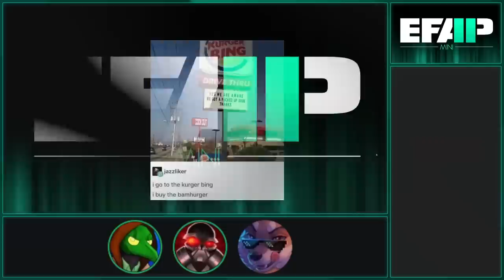EFAP Mini - Catchin' up on EFAP #226 & #227 - A complete breakdown of Ant-man & Wasp: Quantumania